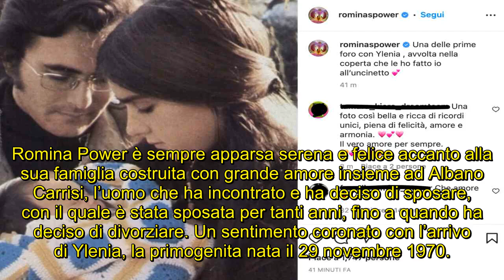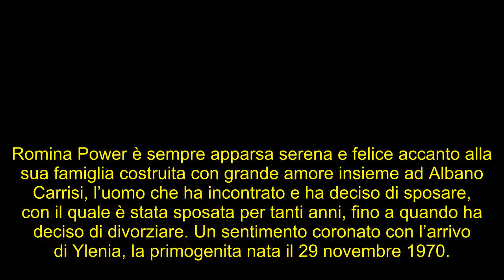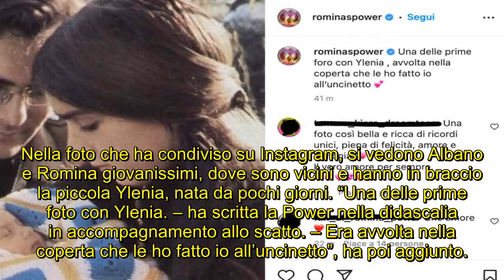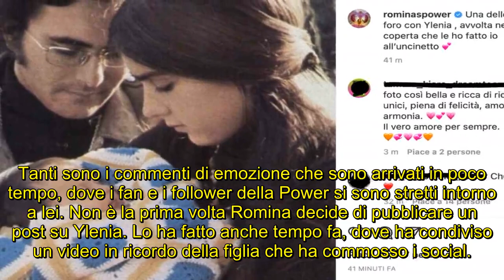Romina Power: Il primo scatto con Albano e Ylenia scatena un'emozione intensa!